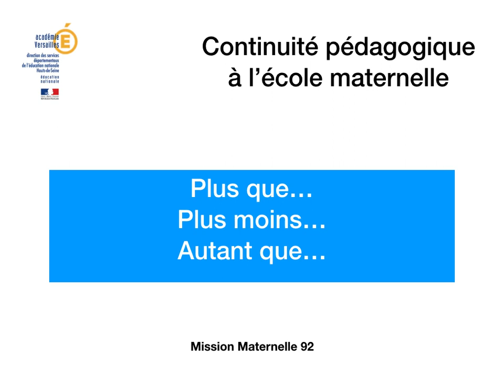Maternelle - Plus que Moins que Autant que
Construire les premiers outils pour structurer sa pensée
"Comprendre la notion de quantité implique pour l’enfant de concevoir que la quantité n’est pas la caractéristique d’un objet mais d’une collection d’objets (l’enfant doit également comprendre que le nombre sert à mémoriser la quantité). L’enfant fait d’abord appel à une estimation perceptive et globale (plus, moins, pareil, beaucoup, pas beaucoup). Progressivement, il passe de l’apparence des collections à la prise en compte des quantités. La comparaison des collections et la production d’une collection de même cardinal qu’une autre sont des activités essentielles pour l’apprentissage du nombre."
Extrait du programme de l'école maternelle
Bulletin officiel spécial n° 2 du 26 mars 2015